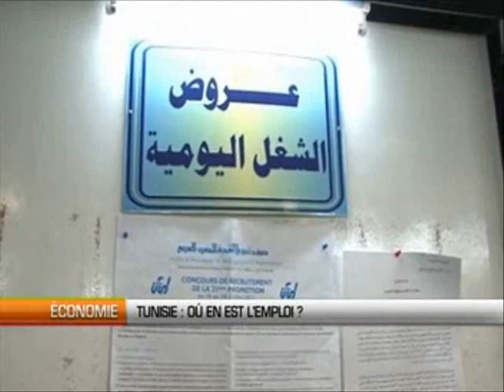la gouvernance adroite 2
Durant la campagne électorale des promesses .après .DES FOUTAISES ! il doit y avoir une loi comme pour les pub mensongères !